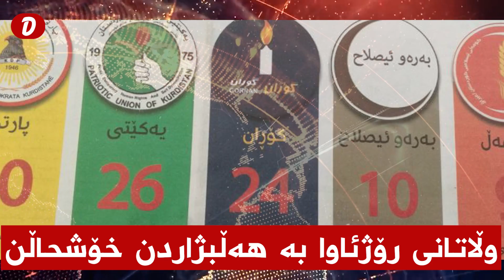ئەمریکا و ئەوروپا پێشوازی لە بڕیارێکی نێچیرڤان بارزانی دەکەن